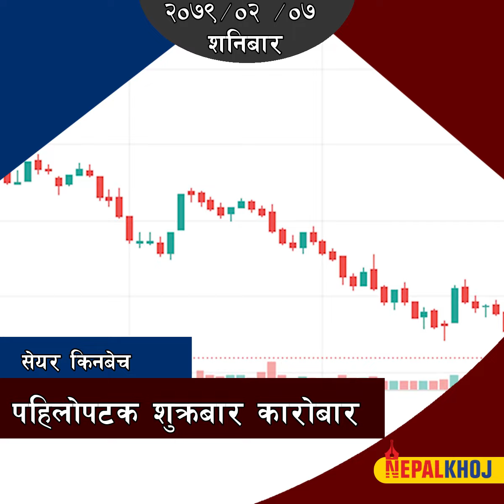निर्वाचनमा युवादेखि बृद्धसम्म विजयी, २१ देखि ८० वर्षका अध्यक्षमा निर्वाचित